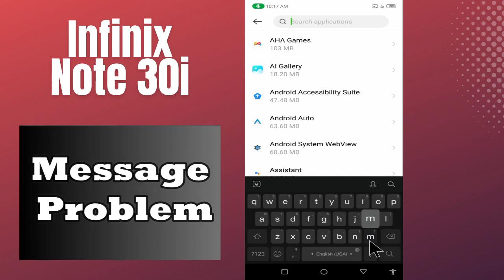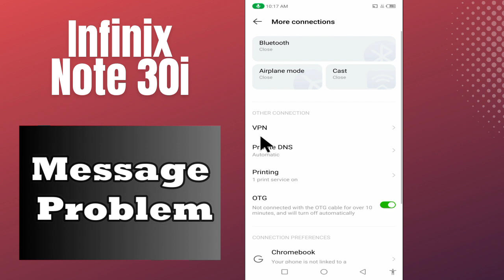Message Problem infinix Note 30i || How to solve message issues || Message not working